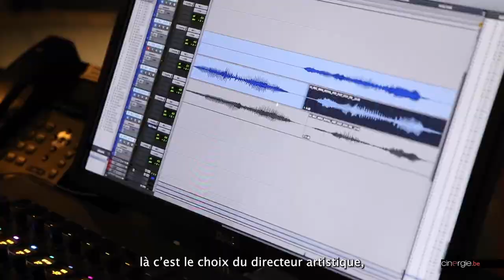Comédien doubleur, mode d'emploi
On connaît tous leurs voix : celle d’un personnage de dessin animé, d’une série Netflix, d’un blockbuster ou encore d’un film d’auteur étranger. Ces voix, ce sont celles des comédiens de doublage. Au sein de cette discipline, pour laquelle on a tendance à croire à tort qu’une belle voix suffit, se cachent des artistes confirmés. Ce sont des comédiens d’abord, car le doublage demande des capacités oratoires et de jeu théâtral indéniables, ce sont des chanteurs parfois. Il faut pouvoir transmettre ses émotions à travers sa voix uniquement et s’oublier pour se mettre au service du personnage ou de l’acteur devant la caméra. Du talent, du travail, de l’humilité, telles sont les qualités des comédiens de doublage.
Léonor Bailleul, Sébastien Hébrant et Nathalie Stas nous font découvrir les dessous de ce métier qui gagne, au fil des ans, ses lettres de noblesse.